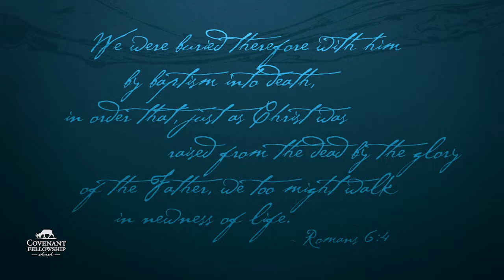Baptisms | February 3, 2019